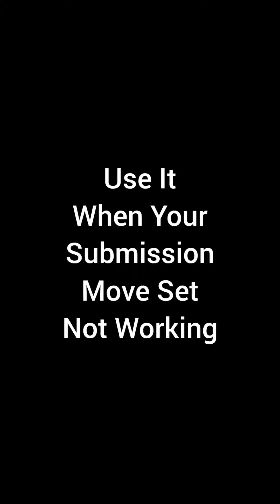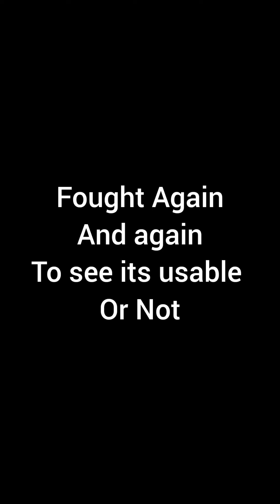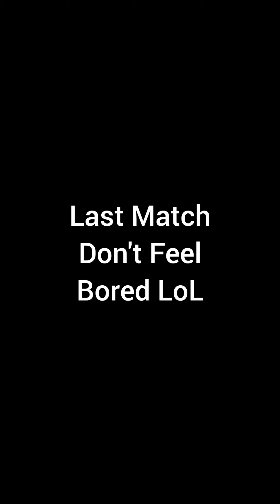10.8M Damage Of 6SB Happy Corbin. No Plate. WWE Champions Game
If Opponent Have Escape Artist Plate Don't Worry Use This Move Set.

Tariners Are
                      Luke Gallows 5K
                      Xavier Woods Striker 9K

Coaches Are
                       Santa Hogan 9K
                       Velveteen Dream Powerhouse 9K